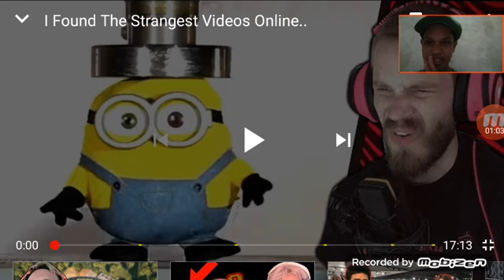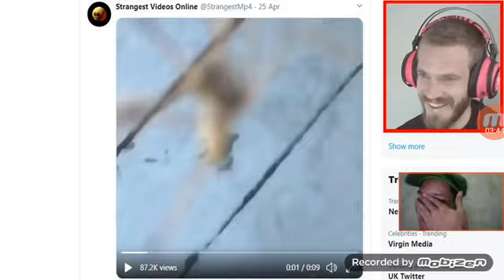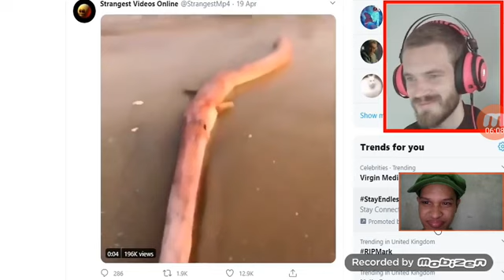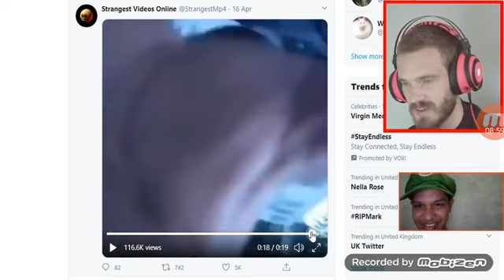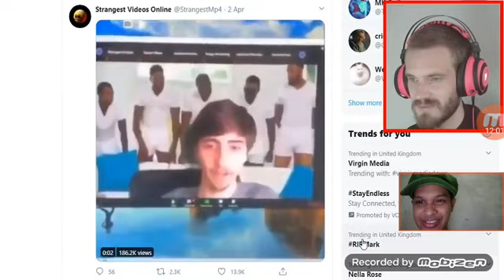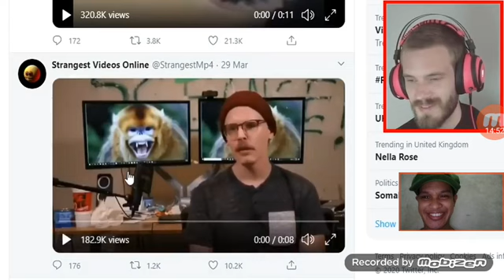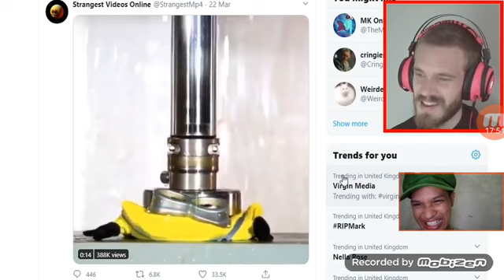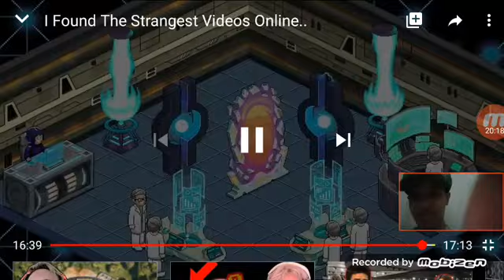I Found The Strangest Videos Online... (Reaction)